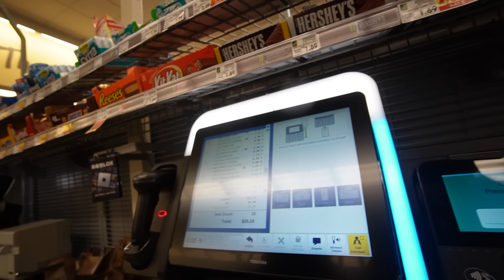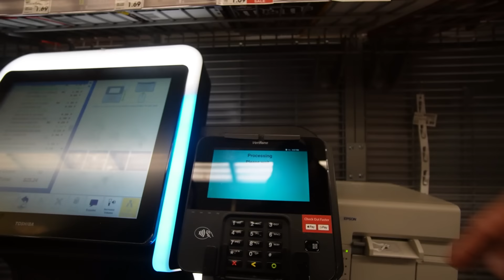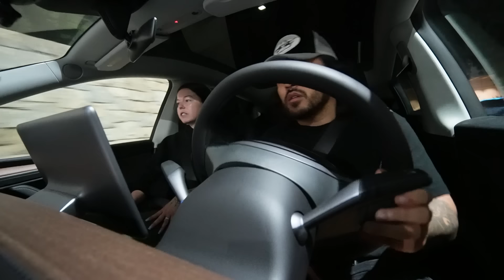Gervonta Davis Made Me Risk it ALL.. 💔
Vlog #169 let's get thru the DAY PLAN. Later I explain why Gervonta Davis
made me RISK IT ALL... 💔
Follow me outside of YouTube!